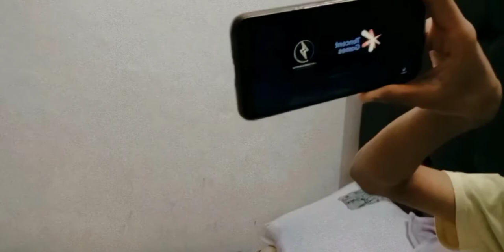My birthday vlog.....